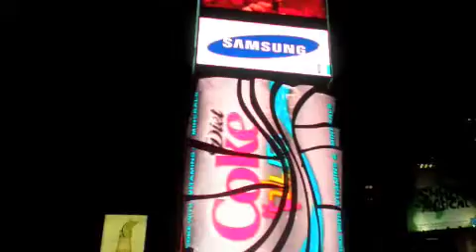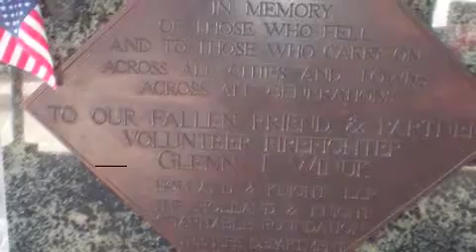New York Spring break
The Taylor family in New York City March 2009